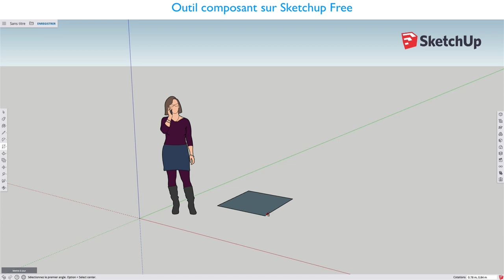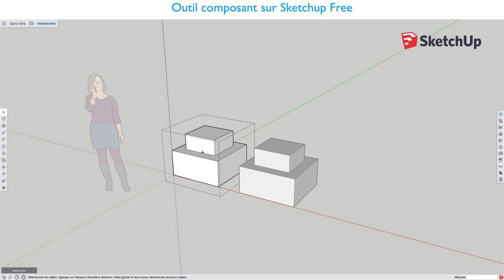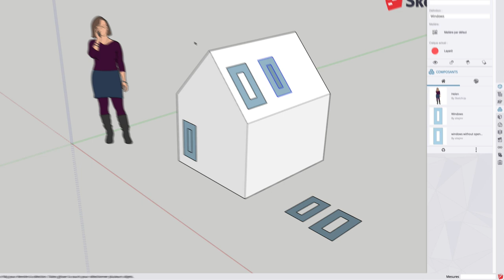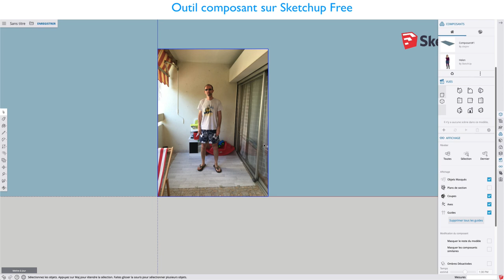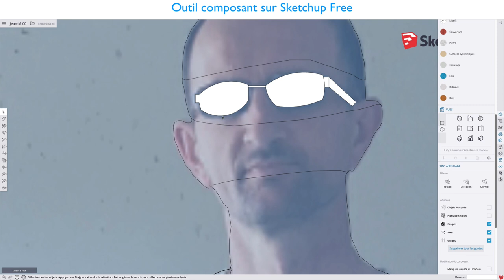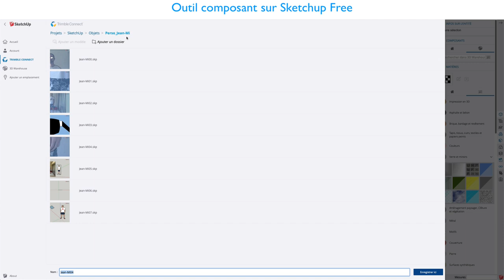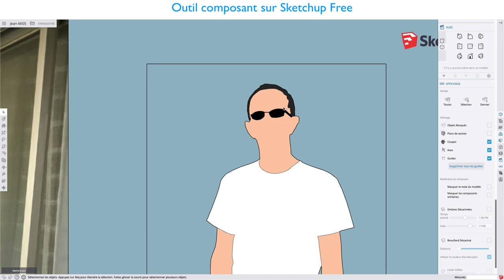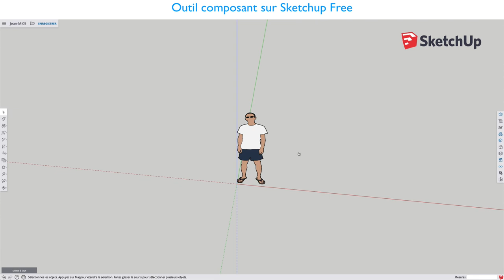Sketchup Free - 19 - Composant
Sur cette vidéo, nous allons apprendre le fonctionnement du composant, après avoir vu le groupe, vous allez voir que le composant est très intéressant avec ses différentes fonctions.

Comme d'habitude, on va s'amuser à modéliser un objet qui sera moi-même, en gros on va faire en sorte de sketchuptiser ma photo dans Sketchup, vous allez voir cela va être très sympa.